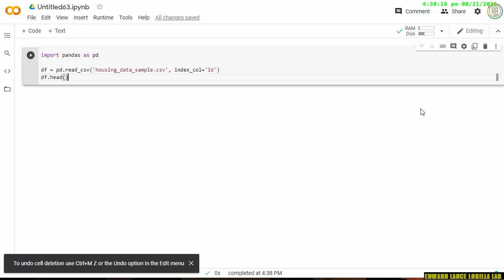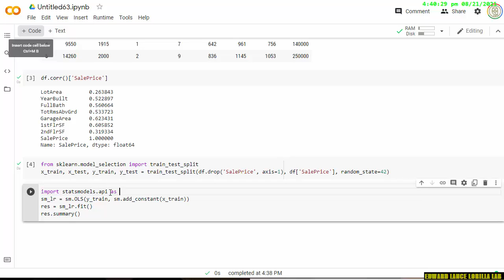【PYTHON】Linear regression with statsmodels